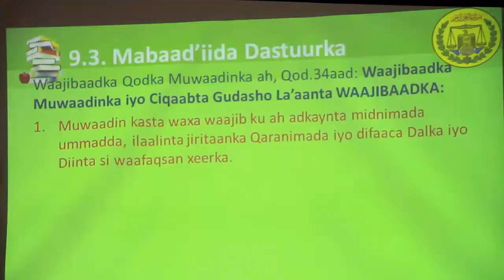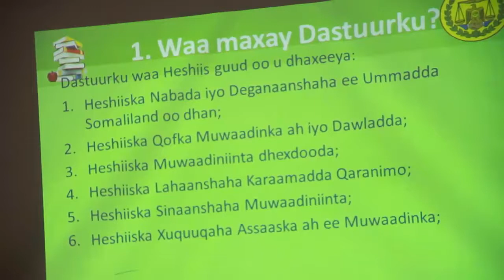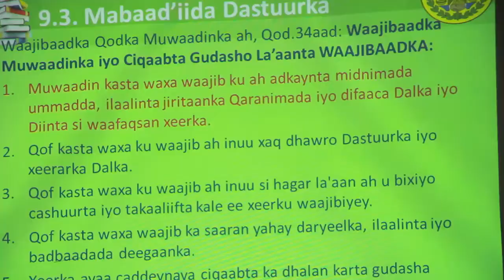Barshada Dastuurka qaranka oo burco laga bilaabay.